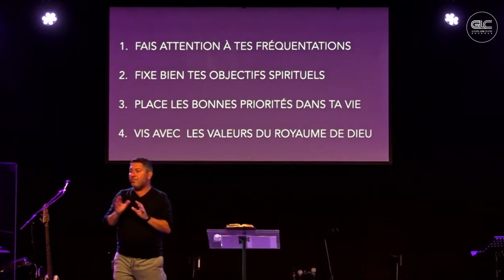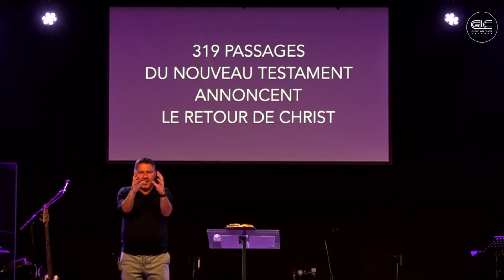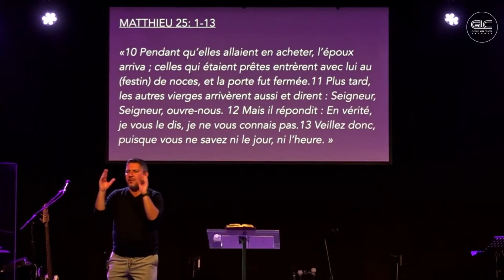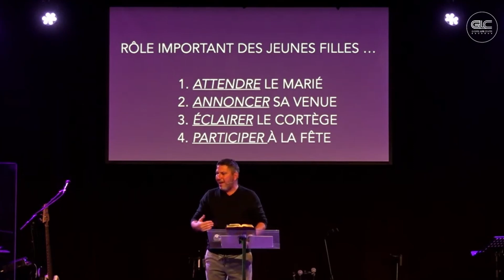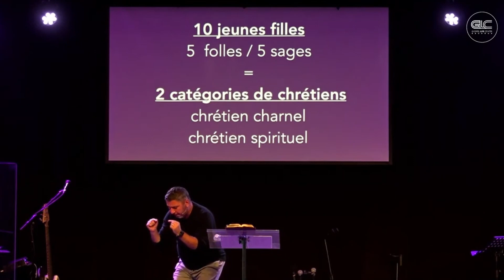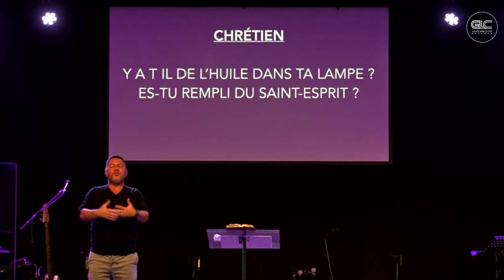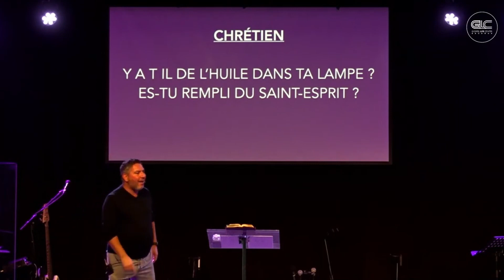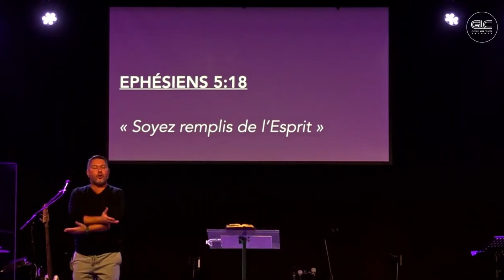Les signes du chrétien spirituel - Giuseppe Carrozzo | GLC Baudour